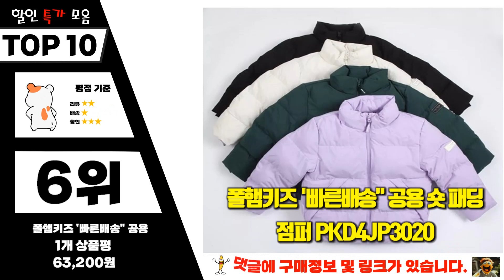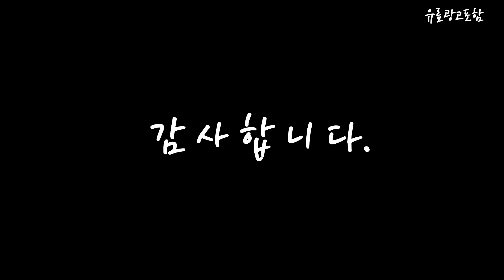유아패딩 Top10!! 요즘 인기있는 유아패딩 구매 가격 평점 후기 비교 총정리!!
❤️❤️❤️ 요즘 인기있는 유아패딩 구매 가격 평점 후기 비교 총정리해 보았어요!! ❤️❤️❤️

[00:06]
10위. 롤리트리 아동 후드 웰론 패딩 점퍼 [37,990원]

[00:11]
9위. 블랙야크키즈 아동용 BK 토모 E 다운자켓 OV [133,090원]

[00:17]
8위. 메이리앤 키즈 패딩 아동 주니어 경량패딩 점퍼 [26,800원]

[00:22]
7위. 까꿍맘 겨울신상/ 곰댕이롱패딩 [34,900원]

[00:28]
6위. 폴햄키즈 '빠른배송" 공용 숏 패딩점퍼 PKD4JP3020 [63,200원]

[00:33]
5위. #[특가세일] 탑텐 키즈 아동 여아 남아 덤블보아  [39,900원]

[00:39]
4위. 아이더 아이더(EIDER) 이월특가 POP ON 키즈 MONGK [35,000원]

[00:45]
3위. #[푸마] 아동 주니어 덕다운 자켓 프리미엄 멀티  [39,800원]

[00:51]
2위. 스파오키즈 아동용 파스텔 푸퍼 [59,900원]

[00:56]
1위. 리퍼치스 SP_08 남녀공용 아동 파스텔 베이직 미들패딩 [21,800원]